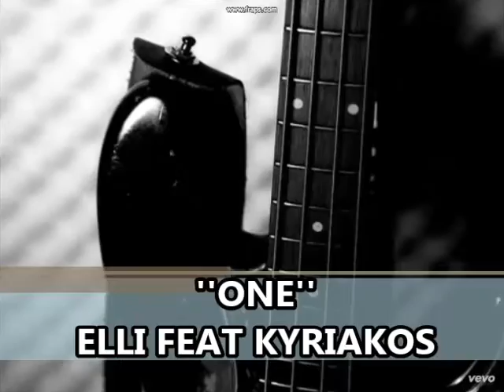ONE - ELLI FEAT KYRIAKOS